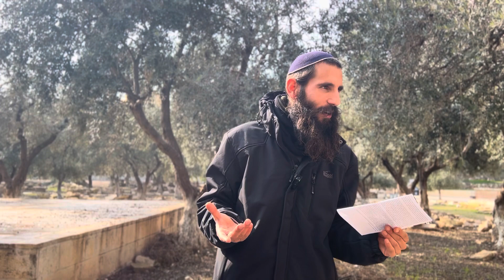איך יתכן שהיו ישראל מסתפקים ביכולת ה'? לימוד 'בעל הלשם' בהר הבית - חלק טז | הרב אלישע וולפסון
זכות ומצווה גדולה לעלות להר הבית בטהרה!

מתי הר הבית פתוח?
הר הבית פתוח בימים ראשון – חמישי,
בין השעות 7:00-11:00
ושוב בשעה 13:30-14:45 🕙
לפירוט הזמנים, השיעורים והתפילות:

מהן הלכות הטבילה והעלייה להר הבית? 🗒️

איפה אני טובל לפני העלייה להר? 🚿
בכל מקווה של הרבנות, בפנים - רשימת מקוואות גברים שפתוחים במשך רוב שעות היום

טבלתי! איך אני מגיע להר הבית בדרך הכי קצרה ובטוחה? 🚗

בטוחים שמותר לעלות?
200 רבנים מתירים ומחזקים את העלייה! 💪🏼

איפה אפשר לקרוא יותר על העלייה להר? 📚

כאן ניתן לראות את דברי גדולי ישראל בנושא העלייה להר הבית -

מחכים לך! 👋🏼
ישיבת הר הבית וכולל 'דרישת ציון'
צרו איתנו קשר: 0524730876